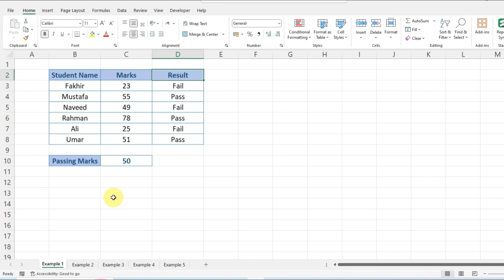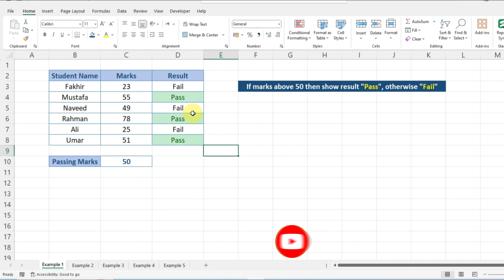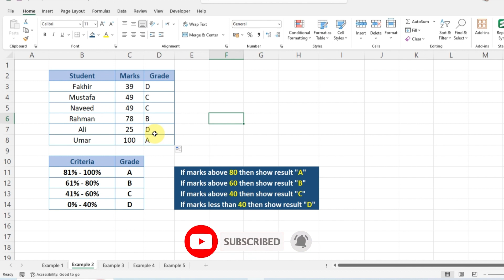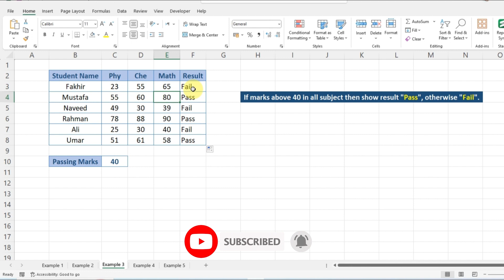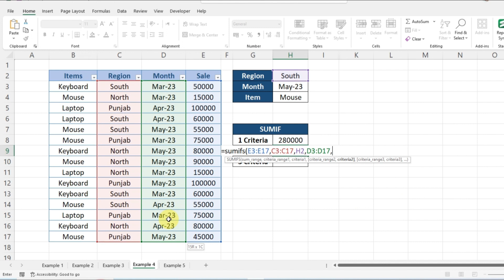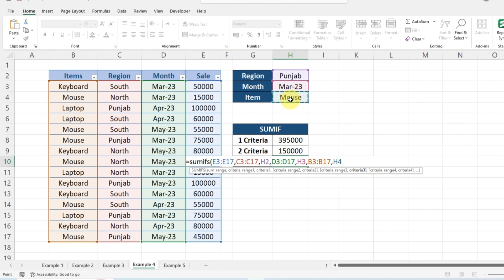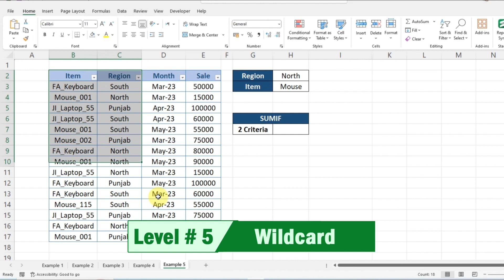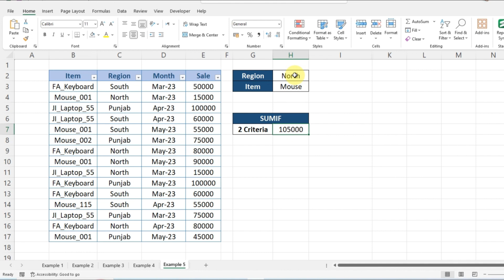IF Formula in Excel (Beginner to Pro)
In this video, you can learn about the Master IF Formula Function in Excel

excel
microsoft excel
excel tutorial
excel 2016
excel 2019
ms excel
how to use excel
excel formulas
excel 365
excel basics
excel 2013
excel tips and tricks
learn excel
excel functions
basic excel
excel formula
excel tutorial for beginners
advanced excel
excel training
advanced excel tricks
excel help
excel tips
ms excel tutorial
using excel